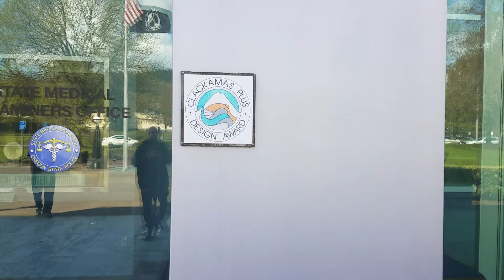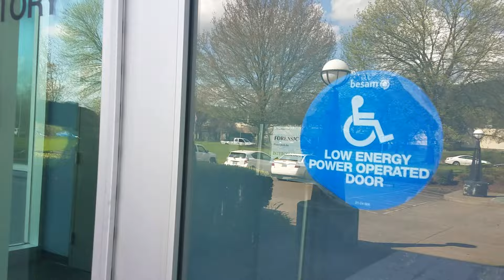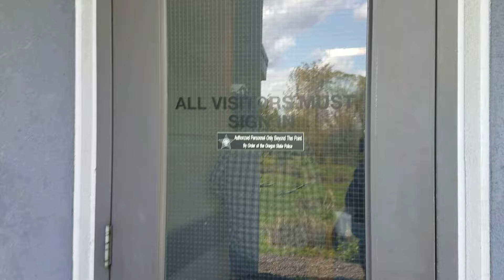first amendment audit at state medical examiner's office